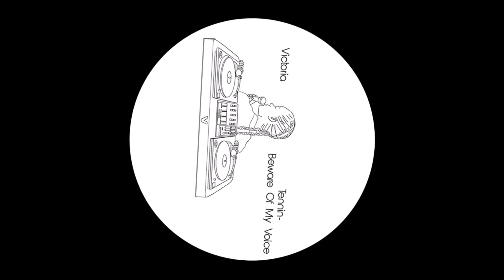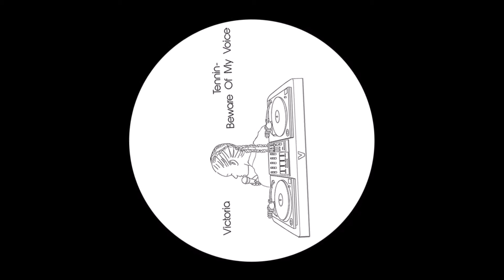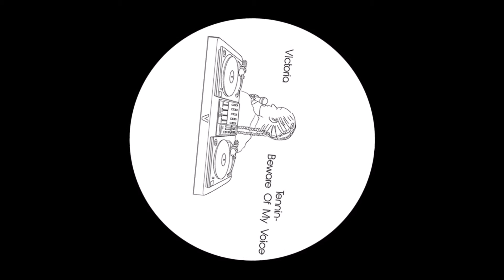Victoria Ft. Tennin - Beware of My Voice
Ce producteur techno autodidacte a plusieurs facettes. Co-fondateur de Victoria Street et membre de Solide Records, son univers oscille entre une techno sombre, brute et une techno plus mélodique.

Il lance son projet solo sous le nom de "Victoria" avec un premier titre en featuring avec Tennin, chanteuse et auteur qu’il a rencontré lors du Villa Schweppes BPM 2016.